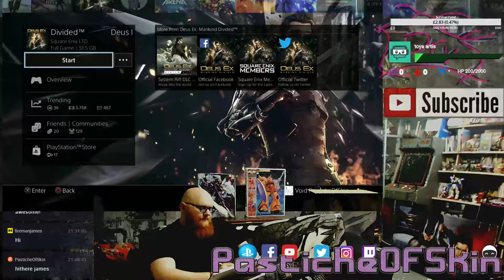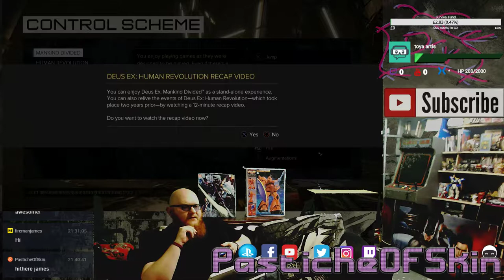PS Freebies - Deus Ex - Mankind Divided